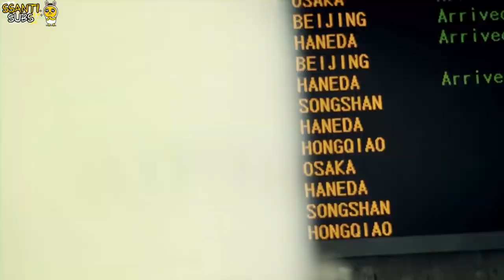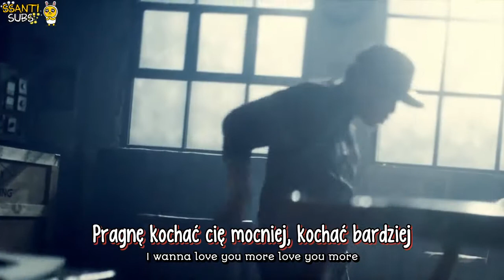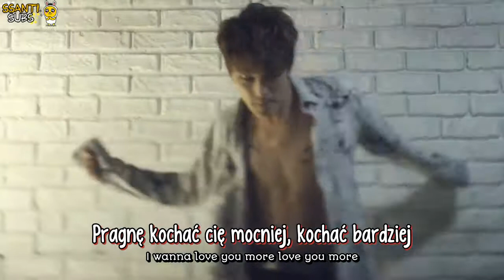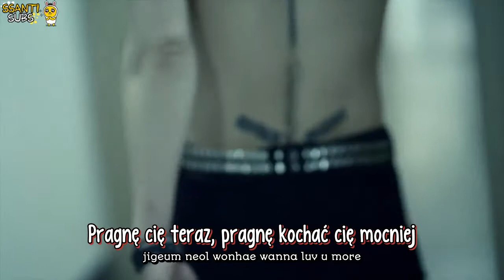JYJ (Jaejoong) - Love U More [polskie napisy, polish subs / PL]